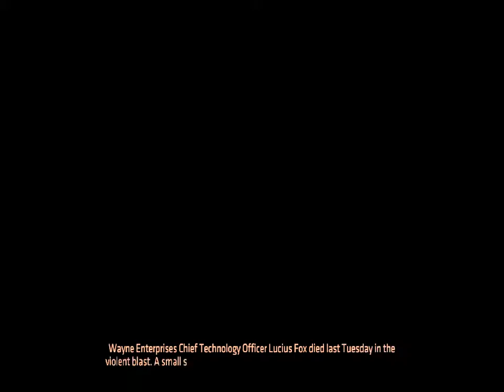Batman The Enemy Within Episode 1 Part 2 - "Solving the Riddle" - Walkthrough - NTG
- 6.5" Inch Display
- Adreno 610
- 8GB RAM

My Disclamier,